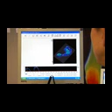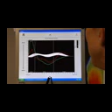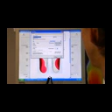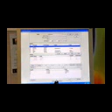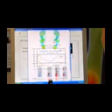runners service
First cut